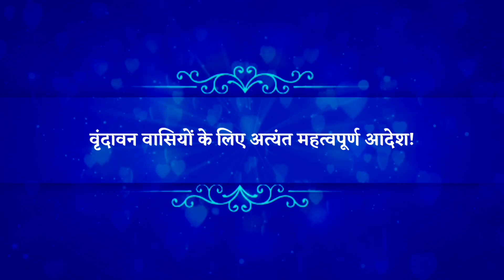दिव्य वचन |🌹वृंदावन वासियों के लिए अत्यंत महत्वपूर्ण आदेश!🌹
जगद्गुरु श्री कृपालु जी महाराज जी
द्वारा दिये गये अनेक श्रृंखलाबद्ध व्याख्यान
तथा विभिन्न औपचारिक दिव्य व्याख्यानों से इतर
उनके बहुत से उपदेश ऐसे भी हैं
जो उनकी विशेष आत्मीयता अथवा करुणावश
कुछ इने-गिने सत्संगियों के समक्ष प्रकट हुये हैं। इन विशिष्ट उपदेशों को दुर्लभ दिव्य वचन कहना उपयुक्त होगा, क्योंकि इनमें से अधिकतर उपदेश श्री महाराज जी द्वारा सिद्धान्त प्रचार के प्रारंभिक काल के हैं जिनकी वीडियो रिकॉर्डिंग उपलब्ध नहीं है।
इन छोटे-छोटे विषयों में श्री महाराज जी ने आध्यात्मिक जगत की विभिन्न रहस्यमयी गुत्थियों को बहुत सहजता से व स्पष्टता से सुलझाते हुये अपने जिज्ञासु सत्संगियों के समक्ष बड़ी बेबाकी से सारी बात खोलकर रख दी है।

क्यों साहब आप वृंदावन कितने दिन से रहते है?
बीस साल से। बीस साल में आपने कितने दिन, कितने घंटे, कितने मिनट श्याम मिलन के लिए आसूॅं बहाए।
वो तो नहीं किया! तो फिर क्या आप रहते है वृंदावन? क्यों रहते है?
बदनाम करते है आश्रम को, धाम को। आपको इतना भी नहीं पता है। अरे साहब वो जप करते रहते है।
क्या जप करते है? जप करने से क्या होगा? नहीं ठीक है, नथिंग से समथिंग अच्छा है।
ये तो बात ठीक है यहाॅं तक कि भाई एक गधा-गधा कहता है
एक राम-राम कहता है, एक श्याम-श्याम कहता है उससे बेटर है।
मुख से बोलने मात्र से कुछ नहीं होगा।
मन का अटैचमेंट, मन का सरेंडर होना चाहिए और कम्पलीट सरेंडर।